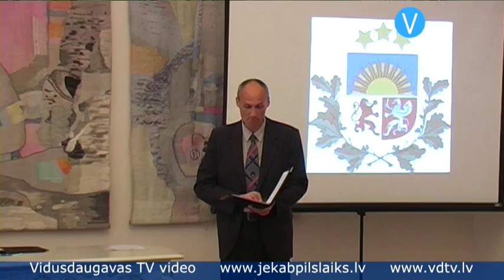Jēkabpilī pirmo reizi Latvijas pilsonības pretendenti dod solījumu svinīgā ceremonijā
Jēkabpilī pirmo reizi norisinājās svinīgā ceremonija, kuras laikā pieci Latvijas pilsonības pretendenti deva solījumu par uzticību Latvijas Republikai. Šāda ceremonija personām, kuras tiek uzņemtas Latvijas pilsonībā naturalizācijas kārtībā, ir pavisam nesen ieviests jaunums. Pērn 1.oktobrī stājās spēkā grozījumi Pilsonības likumā, kas nosaka, ka Latvijas pilsonības kandidāti solījumu par uzticību Latvijas Republikai dod un paraksta svinīgā ceremonijā. Līdz šim solījums tika dots bez svinīga pasākuma.
    Svinīgais solījums ir pēdējais solis ceļā uz Latvijas pilsonību. Šodien solījumu devušajiem iedzīvotājiem tagad tikai jāgaida Ministru kabineta rīkojums, kas viņus oficiāli pasludinās par pilsoņiem un atļaus noformēt Latvijas pilsoņa pases. Bet pirms šī pasākuma pilsonības pretendentiem bija jāiztur vairāki nopietni pārbaudījumi.
    Pilsonības un migrācijas lietu pārvaldes Jēkabpils nodaļas vadītāja Diāna Lazdāne stāsta: „Ja mēs secinām, ka cilvēkam jākārto pārbaudījumi, tad viņam jānokārto latviešu valodas prasmju un zināšanu pārbaude, kā arī jāparāda zināšanas par Latvijas Republikas Satversmi un Latvijas Republikas vēsturi."

    Paši pilsonības pretendenti atzīst, ka pārbaudījumus nokārtot nemaz nav tik sarežģīti. Pļaviņiete Oksana Šleme visu mūžu ir dzīvojusi Latvijā, tādēļ pirms eksāmeniem vajadzējis vien papildināt zināšanas: „Grūti jau nav. Protams, jāpamācās Latvijas vēsture un Satversme. Bet grūti nav."

    Pilsonības pretendenti atzīst, ka sarežģītāk ir nokārtot valodas eksāmenu, jo viņiem latviešu valoda nav dzimtā valoda. Tomēr vēlme kļūt par pilntiesīgiem Latvijas pilsoņiem dod spēku mācīties un nokārtot visus pārbaudījumus. Daudzi Latvijā ir dzimuši un līdz šim dzīvojuši bez pilsonības, bet dažādi apstākļi pamudinājuši viņus kļūt par Latvijas pilsoņiem. Jēkabpiliete Marika Naumova savu izvēli skaidro ar vēlmi piedalīties dažādu lēmumu pieņemšanā: „Es gribu piedalīties valsts dzīvē, piemēram, balsot. Man visa ģimene ir pilsoņi -- bērni un vīrs. Es arī gribu."

    Laikā, kad daudzi latvieši pamet savu dzimteni un dodas dzīvot uz ārzemēm, netrūkst arī cittautiešu, kuri plāno stabilu nākotni Latvijā un savu uzticību valstij ir gatavi pierādīt, iegūstot pilsonību. Pēdējo 20 gadu laikā par Latvijas pilsoņiem ir kļuvuši 141 618 cilvēki.

    Sandra Paegļkalne